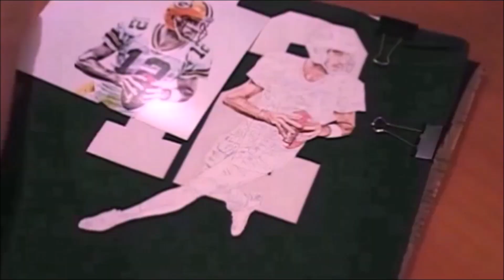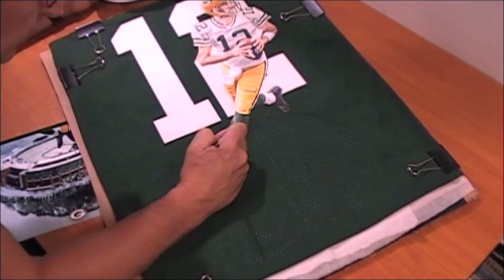Aaron Rodger "Hand Painted" Jersey.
Aaron Rodger "Hand Painted" Jersey by SportsArtist David Fatla.